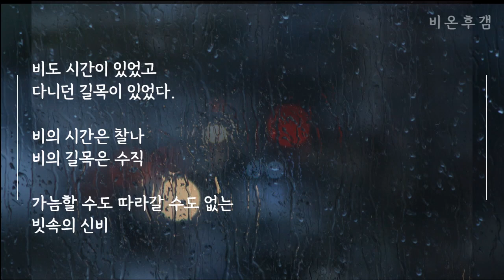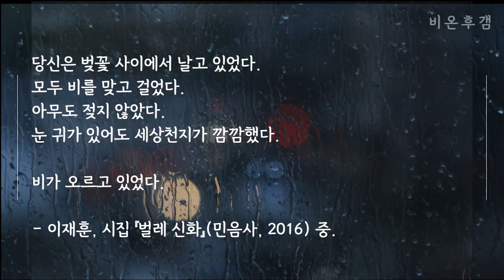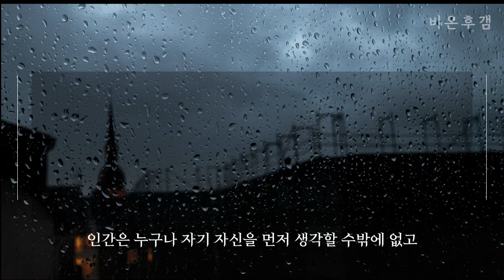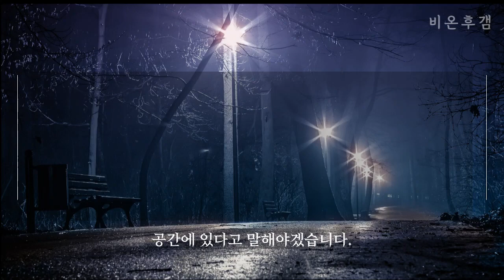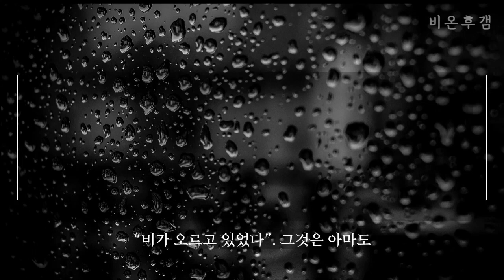[마음챙김 시 편지] 신비한 비 (시 이재훈 | 감상 박진성)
시의 전문과 감상은 아래의 링크에서도 보실 수 있습니다.

▶박진성 시인과 시를 읽는 공간입니다. 카카오톡 오픈 채팅방 (비밀번호 8950)

▶댓글로 사연을 남겨주시면 그 사연으로 시를 써 보겠습니다.
▶댓글로 제가 좋아하는 문장들 올려보도록 할게요.
▶단어를 남겨주시면, 그 단어가 포함된 문장들을 찾아보도록 할게요.
▶사연 보내주실 곳 _ 카카오톡 poetone78